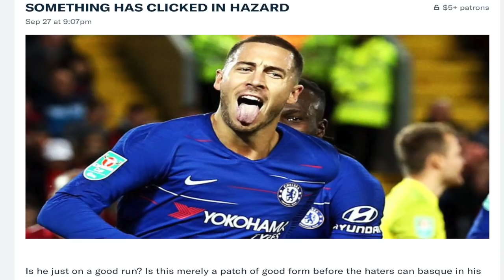West Ham v Manchester United Pre Match Analysis | Premier League Preview